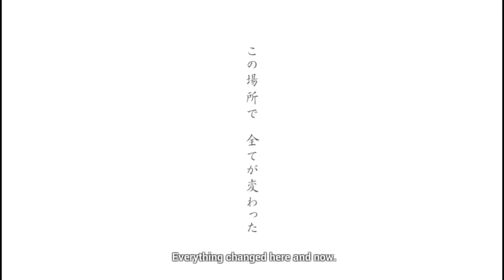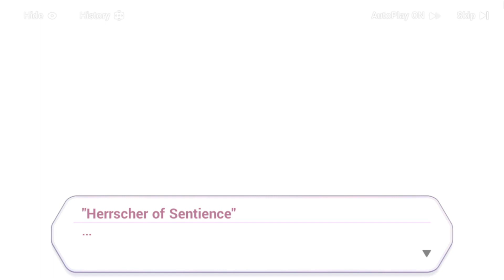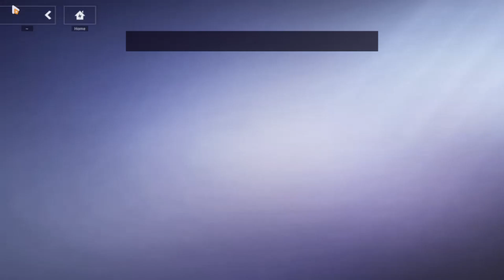Herrscher of Sentience but Other Music (Remake!)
This is a remake to the Herrscher of Sentience Fight...

Credits.
Honaki Impact 3 - Game
Undefeatable - Kellin Quinn and Sega
Take It All and Remix - Slient Dreams and Zakkujo
Gameplay - Me